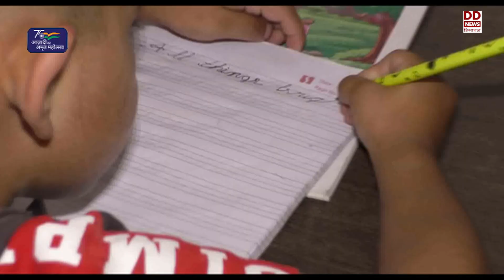चम्बा में 3 साल के दीक्षांत सामान्य ज्ञान में निपूर्ण